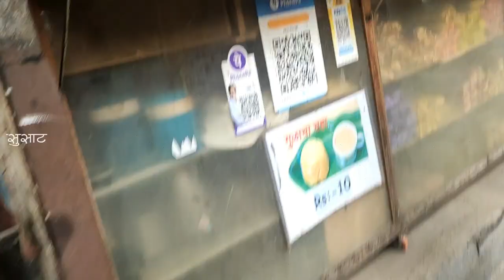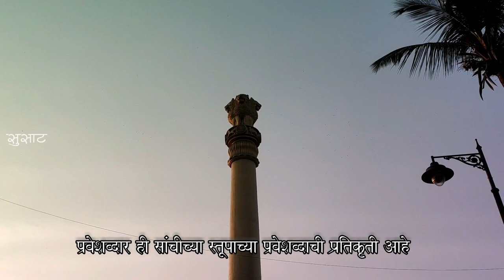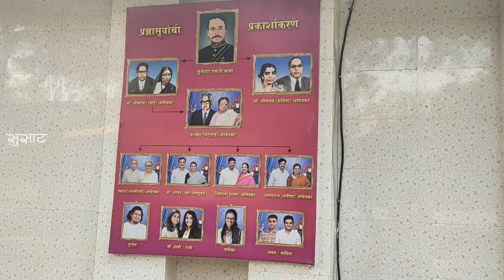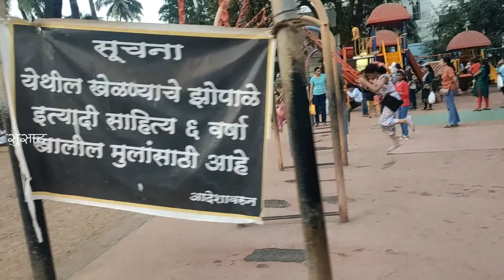Visit next Location in Mumbai Dadar ✍🏼 चैत्यभूमी SUSAAT MUMBAI vlog 6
Chaityabhoomi Dr. Babasaheb Ambedkar Smarak

...SUSAAT MUMBAI VLOGS...

Title 0:05
Dadar Choupaty 1:36
Chaitybhumi 2:46

dadar chupaty
best vada paav in mumbai
chityabhumi
dadar market in Mumbai
dadar market near station
chaityabhumi
dadar chaityabhumi vlog
dadar chaityabhumi status